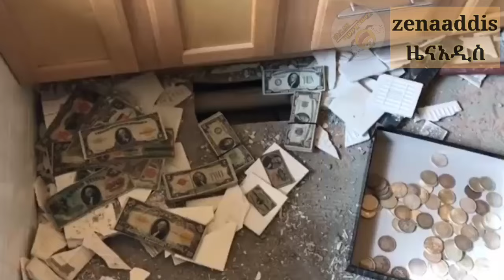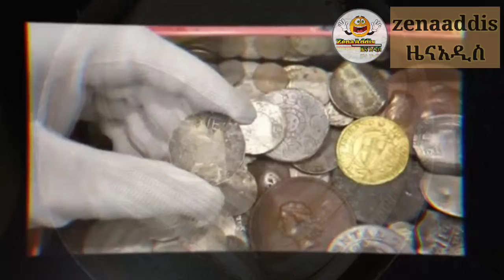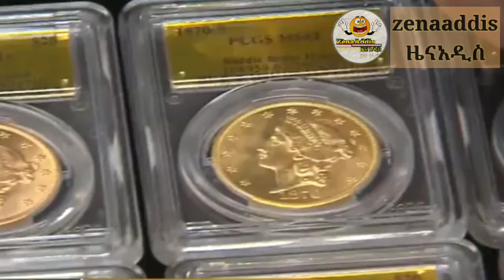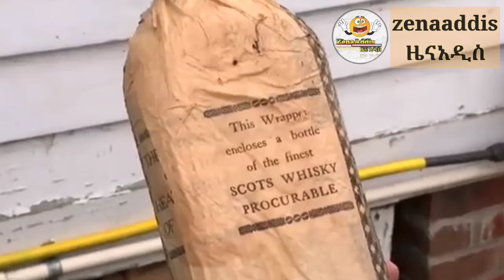ሰዎች ወደ ሚሊየነርነት የተቀየሩባቸው አስገራሚ ክስተቶች ||ማመን ቢቸግርም እውነት ነው